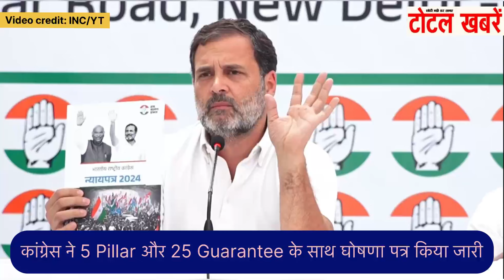कांग्रेस ने 5 Pillar और 25 Guarantee के साथ घोषणा पत्र किया जारी | Rahul Gandhi | Sonia Gandhi | INC